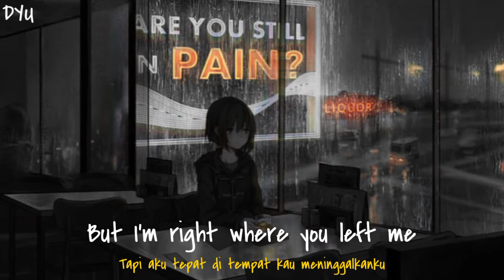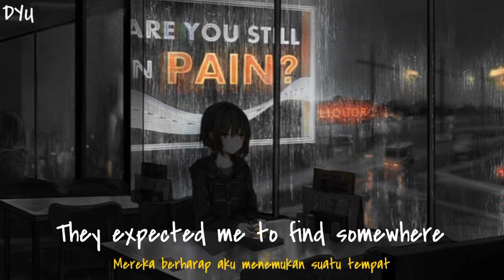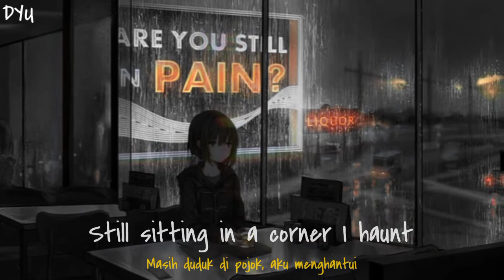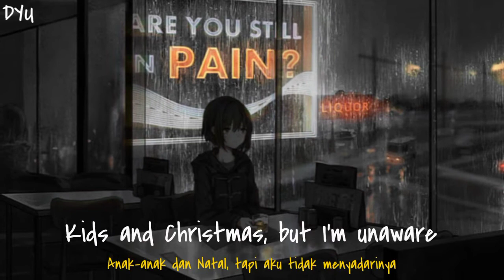Lagu Gadis Beku di Restoran | Right Where You Left Me (Covered by: Ylenia Guitar) [Lirik Terjemahan]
Taylor Swift - Right Where You Left Me (Covered by: Ylenia Guitar)

Teman putus, teman menikah
Friends break up, friends get married

Orang asing lahir, orang asing dikuburkan
Strangers get born, strangers get buried

Tren berubah, rumor terbang di langit baru
Trends change, rumors fly through new skies

Tapi aku tepat di tempat kau meninggalkanku
But I'm right where you left me

Korek api terbakar setelah yang lain
Matches burn after the other

Halaman berbalik dan menempel satu sama lain
Pages turn and stick to each other

Upah yang didapat dan pelajaran yang didapat
Wages earned and lessons learned

Tolong, aku masih di restoran
Help, I'm still at the restaurant

Masih duduk di pojok aku menghantui
Still sitting in a corner I haunt

Bersila dalam cahaya redup
Cross-legged in the dim light

Mereka berkata, "Sungguh pemandangan yang menyedihkan", saya
They say, "What a sad sight", I

Aku bersumpah kamu bisa mendengar jepit rambut jatuh
I swear you could hear a hairpin drop

Tepat ketika saya merasakan momen itu berhenti
Right when I felt the moment stop

Gelas pecah di atas kain putih
Glass shattered on the white cloth

Semua orang pindah, aku
Everybody moved on, I

Aku menetap di sana
I stayed there

Debu berkumpul di rambutku yang terjepit
Dust collected on my pinned-up hair

Mereka berharap aku menemukan suatu tempat
They expected me to find somewhere

Beberapa perspektif, tapi aku duduk dan menatap
Some perspective, but I sat and stared

Tepat di tempat kau meninggalkanku
Right where you left me

Kau meninggalkanku, tidak
You left me no

Oh, kau meninggalkanku, tidak
Oh, you left me no

Kau tidak memberiku pilihan selain tinggal di sini selamanya
You left me no choice but to stay here forever

Apakah kau pernah mendengar tentang gadis yang membeku?
Did you ever hear about the girl who got frozen?

Waktu terus berjalan untuk orang lain, dia tidak akan mengetahuinya
Time went on for everybody else, she won't know it

Dia masih dua puluh tiga tahun dalam fantasinya
She's still twenty-three inside her fantasy

Bagaimana seharusnya
How it was supposed to be

Apakah kau mendengar tentang gadis yang hidup dalam khayalan?
Did you hear about the girl who lives in delusion?

Putus cinta terjadi setiap hari, tidak harus hilang
Breakups happen every day, don't have to lose it

Dan kau duduk di depanku
And you're sitting in front of me

Saat aku masih menjadi orang yang kau inginkan
When I was still the one you want

Semuanya baik-baik saja, aku
Everything was just right, I

Aku bisa merasakan maskara luntur
I could feel the mascara run

Kau mengatakan kepadaku bahwa kau bertemu seseorang
You told me that you met someone

Semua orang pindah
Everybody moved on

Mereka berkata, "Sungguh pemandangan yang menyedihkan", aku

Aku tinggal di sana
I stayed there

Aku yakin kqu punya istri di luar sana
I'm sure that you got a wife out there

Anak-anak dan Natal, tapi aku tidak menyadarinya
Kids and Christmas, but I'm unaware

Karena aku tepat dimana
'Cause I'm right where

Aku tidak membahayakan
I cause no harm

Urusi urusanku, jika cinta kita mati muda
Mind my business, if our love died young

Aku tidak bisa bersaksi dan sudah lama sekali
I can't bear witness and it's been so long

Tetapi jika kau pernah berpikir kau salah
But if you ever think you got it wrong

Aku tepat di tempat kau meninggalkanku
I'm right where you left me